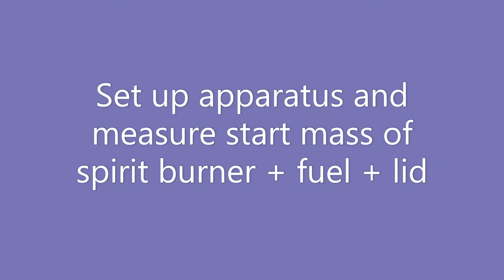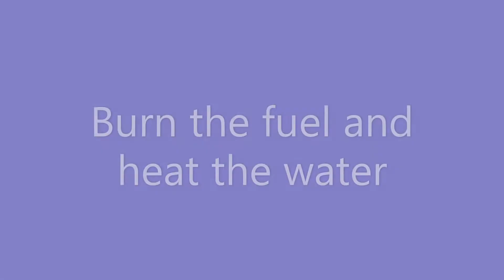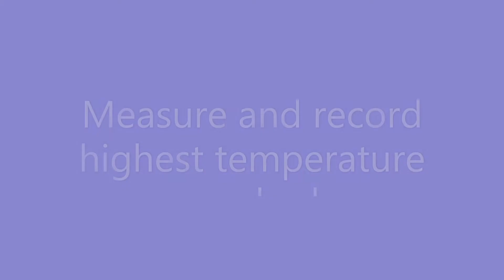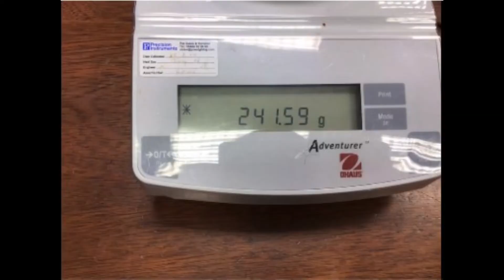A Level Experiment A8 Combustion of Alcohols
Part of Required Practical 2